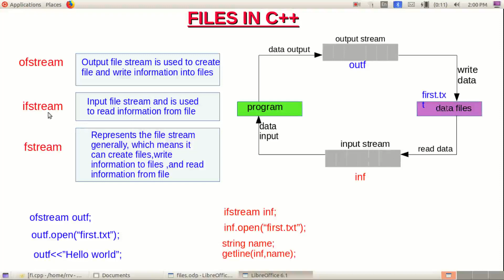File Streams in C++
File Streams in C++ with Malayalam Explanation || for VHSE CSIT students || for Higher Secondary Computer Science Students